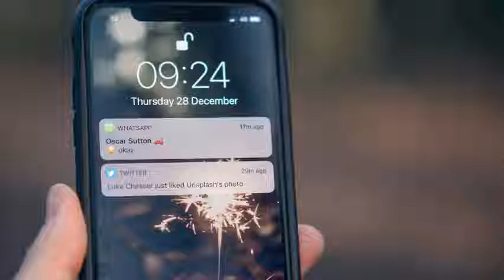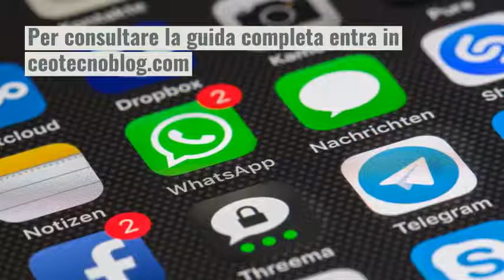Come si fa a nascondere una chat su WhatsApp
Come si fa a nascondere una chat su WhatsApp? Ecco la guida per nascondere conversazioni WhatsApp da occhi indiscreti su Android e iPhone